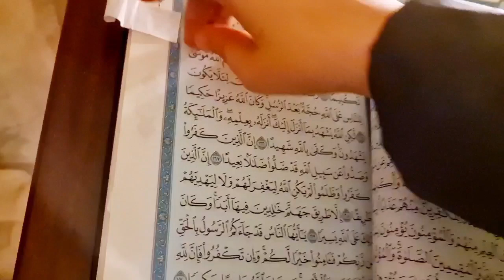التزمي بهذا الإسم من أسماء الله الحسنى بيقين لتحقيق الاستجابة المستحيلة بإذن الله#ولاهم_يحزنون